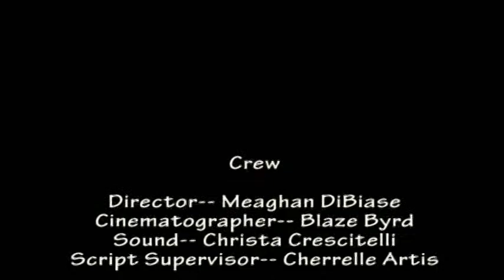A Necklace, a Rose, and a Letter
Short fiction film made for the introductory level Electonic Moviemaking class at Virginia Wesleyan College, fall 2008.